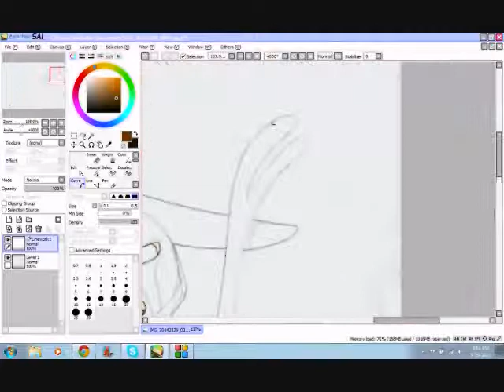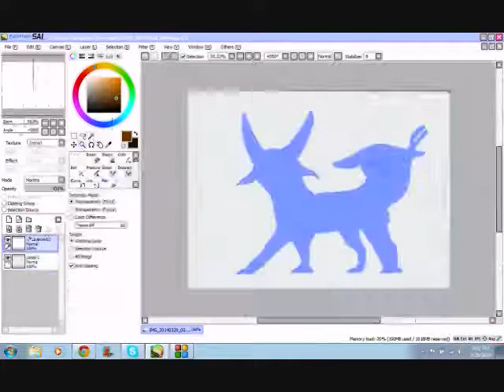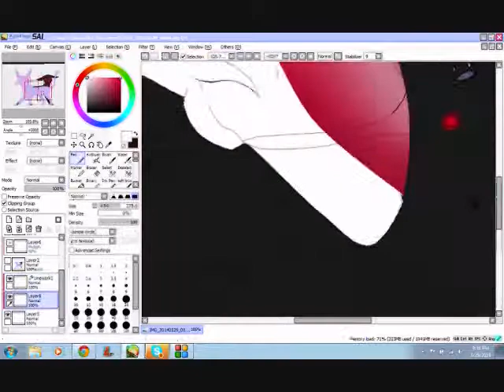Pokemon-Challenge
Two new pokemon ocs. These two arnt named yet and wont be until they get refs. The espeon isn't as normal as he seems.

Pokemon owned by Japanese video game company Nintendo and created by Satoshi Tajiri
Thes two ocs @ me